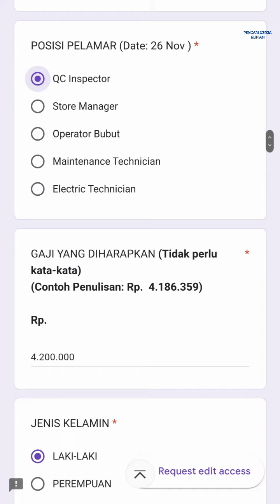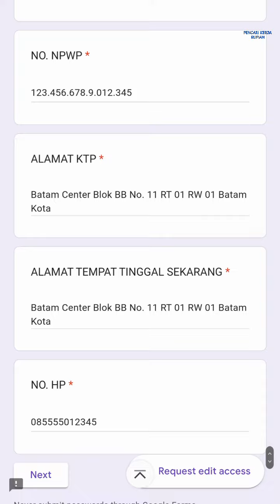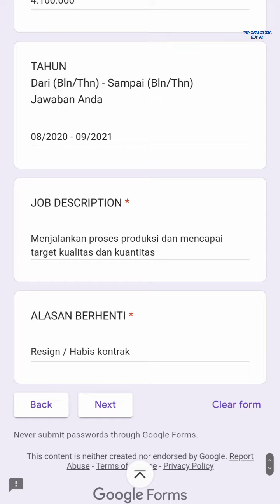PT Rainbow Tubulars Manufacture Tanjung Uncang Batam Latrade Industrial Park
Lowongan kerja Batam hari ini PT Rainbow Tubulars Manufacture ( RTM ) Tanjung Uncang Latrade Industri

1. QC Inspector
2. Store Manager
3. Operator Bubut
4. Maintenance Technician
5. Electric Technician

Alamat PT. Rainbow Tubulars Manufacture
Latrade Industrial Park, Blok G5-G7
Tanjung Uncang
Batam Indonesia